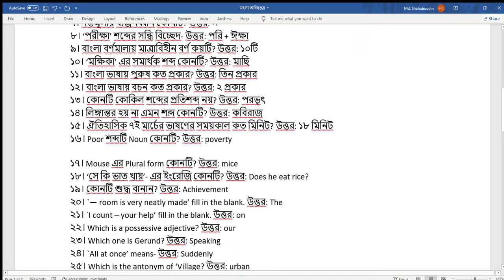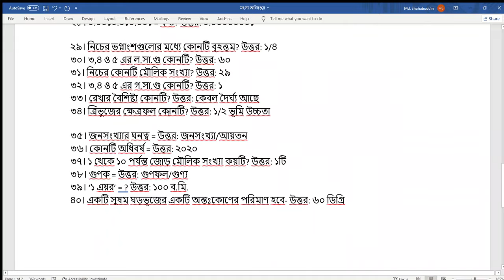মৎস্য অধিদপ্তর নিয়োগ পরীক্ষার। প্রশ্ন মৎস্য অধিদপ্তর অফিস সহায়ক প্রশ্ন। dof exam question 2023.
dof exam question